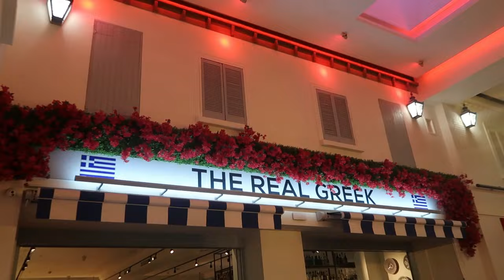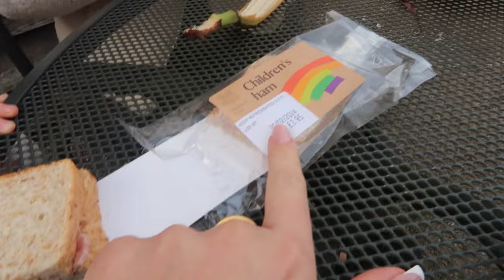THERAPY, IKEA & FAMILY TIME